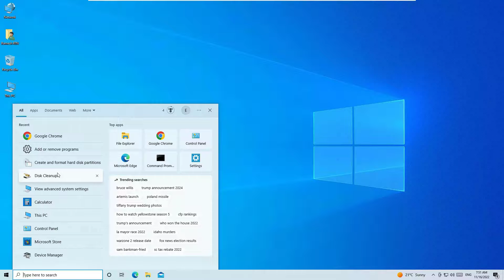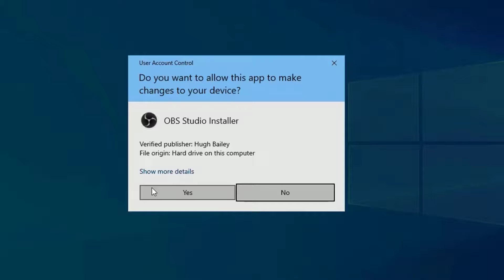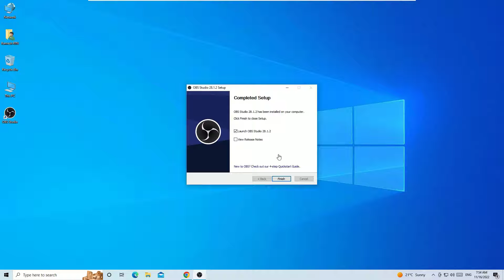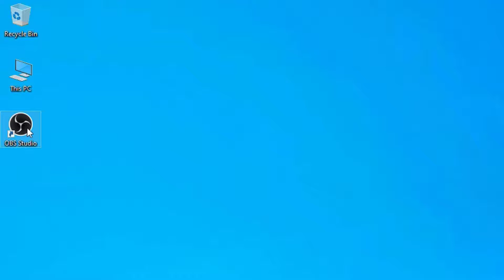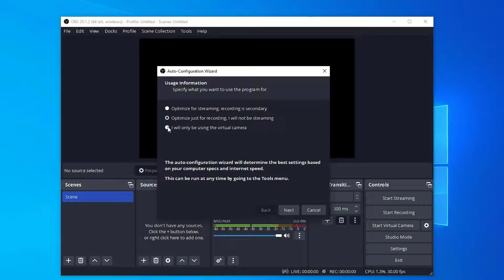How to Download and Install OBS Studio in Windows 10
How to Download and Install OBS Studio Free on Windows 10 PC.